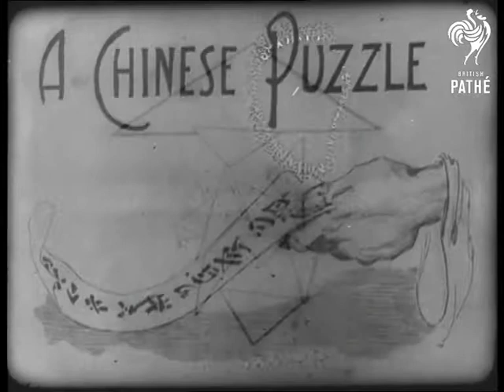The Makin's Of An Artist By Hy. Mayer (1930)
Hy. Mayer (Henry?) draws a cartoon for the Pathe camera.  Through stop frame animation we see the cartoon take shape.  The words: "This is a triangle calling for its young" appear.

Other, smaller triangles move towards the large triangle.  The triangles form a design and the hand of Hy. Mayer draws in a face - the triangles form the shape of  the face of a Chinese man.  More triangles are drawn which are then made to represent different family members: "Pa 'n' Ma, Auntie, Cousin Phil and Uncle Eb'."  A pair of scissors appears.  Through stop frame animation the scissors move around.  There is then a camera dissolve into a drawing of a man whose large moustache and spectacles look like the scissors.

Safety print only - decomposition damage throughout.
 FILM ID:956.11